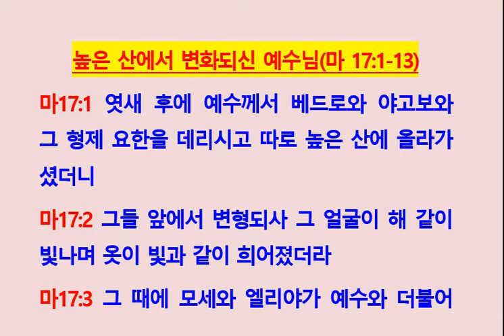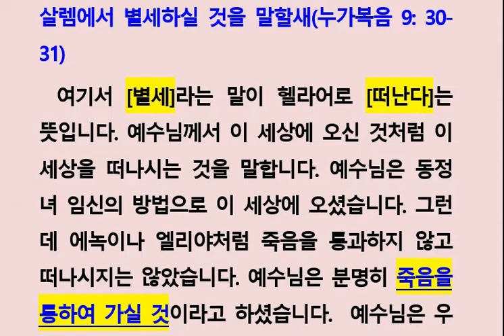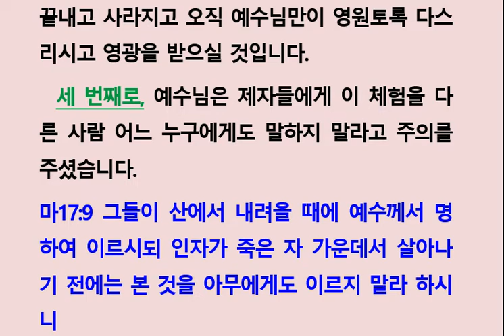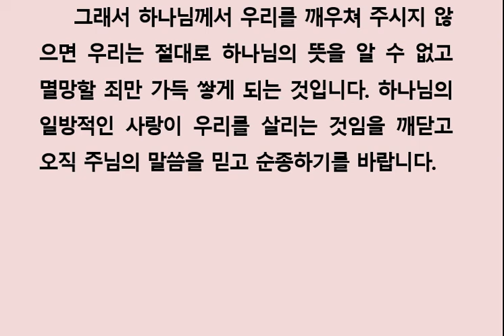산에서 나타난 하나님의 영광(마17_1-13)주일예배220227진해마천교회